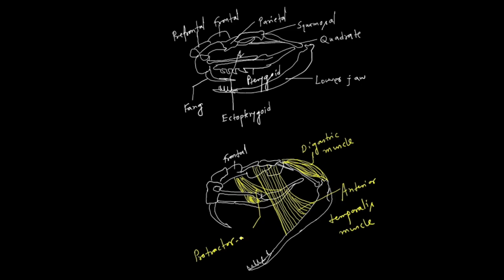Snake Biting Mechanism I Biting Mechanisn Animation I Biting Mechanism Of Poisonous Snake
This video includes the biting mechanism of poisonous snakes with study material. This video explains about bones, muscles and ligaments involve in the biting mechanism of a poisonous snake with simple daring step by step.
biting mechanism in snakes ppt
biting mechanism in snakes pdf
biting mechanism of snake animation
biting mechanism of snake biology discussion
biting mechanism of snake in hindi
biting mechanism of snake byju's
biting mechanism of snake diagram
poison apparatus in snakes notes
snake bite treatment
snake bite first aid
symptoms of snake bite
causes of snake bite
types of snake bite
how to treat a snake bite in the bush
prevention of snake bite
snake bite puncture marks Snake Bites: Types, Symptoms, and Treatments - Healthline
What happens when a snake bites you?
What is the first aid for snake bite?
How does a snake bite look like?
What does it mean when a snake bites someone?

multiple choice questions on snake bite
the medicine for snake bite is prepared from class 5
snake bite questions and answers nios
the medicine for snake bite is available in all government hospital true or false
snake bite who guidelines 2019
snake bite treatment protocol
how long does it take to feel the effects of a snake bite
What should you do if a snake bites you? What would happen if a snake bites you on the neck or stomach or any other special place instead of the hands or feet?
Have you ever been treated for a venomous snake bite? What did the bite feel like?
When have you ever gotten a snake bite?
What happens when a snake bites another snake?
Will a venomous snake die if it bites itself?
What happened after you had been bitten by a snake? What should you do if a snake bites  What should I do if I'm bitten by a deadly snake, and it's impossible to get antivenom in time? For example, hopelessly lost in the jungle.
Have you ever been bitten by a venomous snake like a cobra or taipan? What did it feel like?
When people get bitten by snakes, how do hospitals know what antivenom to give them?
What should I do in case of snake bite in India? Are the doctors here trained about such accidents? And do hospitals have the drugs for its treatment?
Which snakes are common in Karnataka and what are they called in Kannada?you? What would happen if a snake bites you on the neck or stomach or any other special place instead of the hands or feet?
What happened after you had been bitten by a snake?
How long can a person survive after a snake bite (any snake)?
Is Naja useful in a snake bite?
What does it feel like to be bitten by a non-venomous snake?
How often do snakes bite their owners?
How do you help someone who was bitten by a snake?
Do snakes bite humans without any reason?
What things shouldn't I do when a snake bites me?
How dangerous are snake bites?
What is the best way to treat a snake bite? What should I do if I'm bitten by a deadly snake, and it's impossible to get antivenom in time? For example, hopelessly lost in the jungle.
Which snakes are common in Karnataka and what are they called in Kannada?